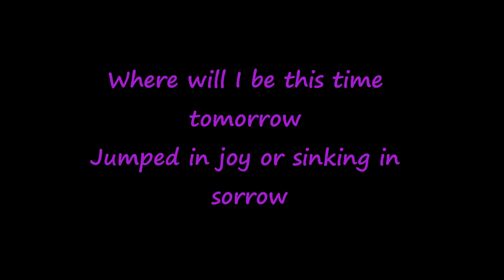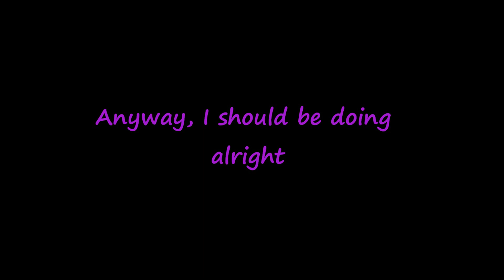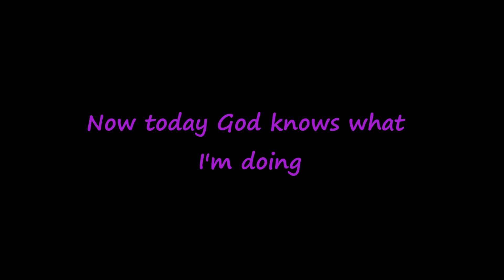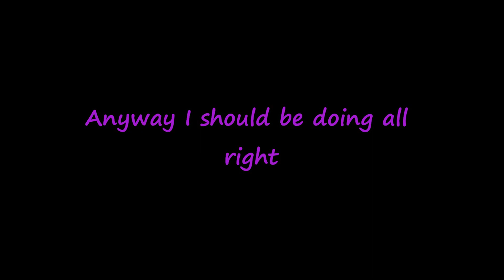Queen - Doing All Right (KARAOKE)